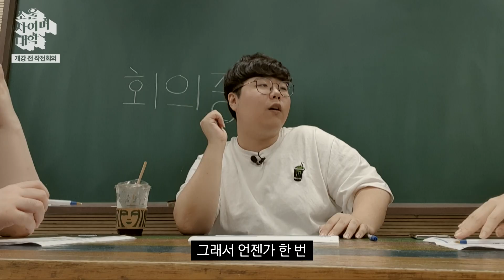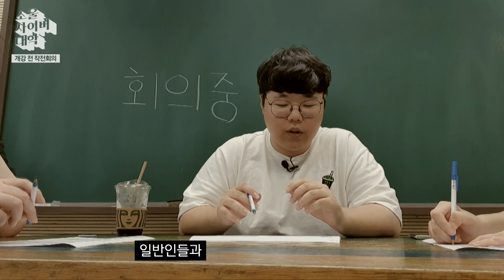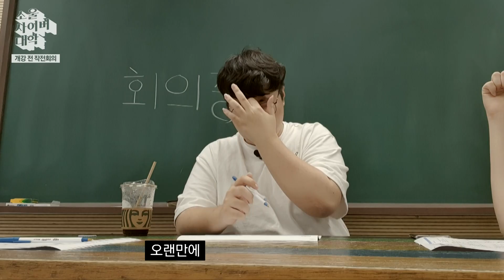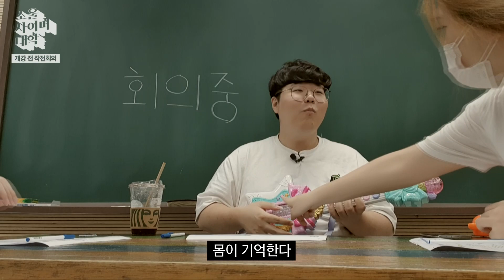25강 : 돌아온 울프 교수님의 강의계획서 (작전회의 편) - 소울사이버대학 3학기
⭐ 소사대챌린지 모집요강 ⭐
소울사이버대학에서 다양한 음악적 재능을 가지신 음악대 여러분을 모집합니다!
🎶미미미미미 레도 레레미레 레미 파파파파 파미레미🎵
울레멘 음악대 여러분들의 영상을 보내줘!
▶ 참여기간 : 2020년 9월 30일까지
▶ 응모해주신 영상은 소울사이버대학 프로그램에서 사용될 수 있으며, 추후 소울사이버대학 소사대챌린지 특별 영상이 제작될 예정입니다. 선정되신 분들에게는 소정의 경품을 전달드리기 위해 개별 연락이 진행될 예정입니다.

※ 주의사항 ※
▶ 만 14세 미만은 응모가 불가합니다.

👉매주 목요일 저녁 10시 강의 업데이트
✔담당교수 : @WolfYoutube_Official   이재완
✔수강신청 :  @ognplus 채널 구독
✔수강방법 : 영상 좋아요👍 누르기, 소사대 끝까지 시청👀, 댓글쓰기🤞, 소문내기👏

＊44층 지하던전에 찾아와주신 용사님들 환영합니다!